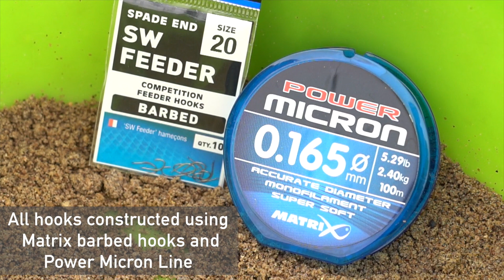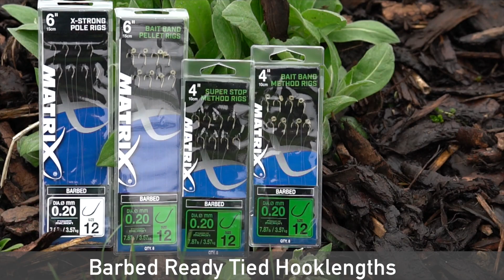*** Coarse & Match Fishing TV *** Barbed Ready Tied Hooklengths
This range of ready tied barbed hooklengths have been carefully designed with the help of our Matrix consultants. They’ve been tied using the very best hooks and line available and they’re available in both four and six inch lengths.

Matrix Fishing TV is home to a huge collection of match and coarse fishing videos. With clips and films ranging from, The Practice with Les Thompson and the Matrix Mini Masterclass to all the very latest product videos and Free Match Fishing DVD’s. At Matrix we pride ourselves on manufacturing quality fishing tackle for Match anglers, club anglers and pleasure anglers who simply enjoy coarse fishing. Our product and tips videos will give you an insight into how to pick the right rod, pole or reel. Which is the best fishing box for your style of fishing. What line and hooks to use for feeder fishing or pole fishing and what is the best pellet waggler to use to suit the conditions. Our aim at Matrix is for you to catch more fish.